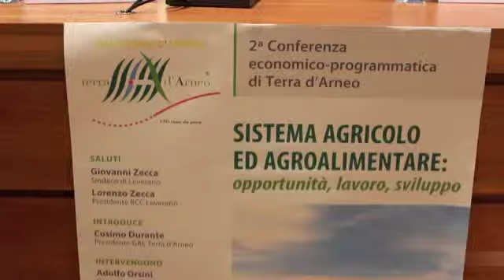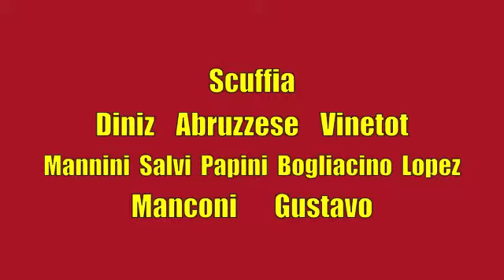Tg 11 Aprile 2015 a cura della Redazione di Leccenews24